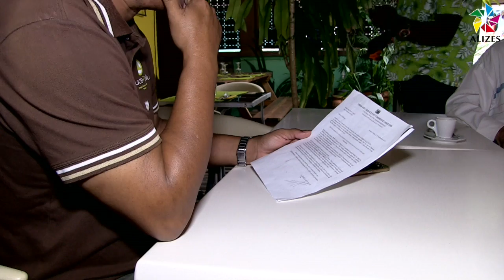Alan NAGAM en campagne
Alan NAGAM en campagne : Depuis qu’il a présenté la liste « Entreprises Unies et Fortes » qu’il conduit pour l’élection à la présidence de la Chambre de commerce et d’industrie des îles de Guadeloupe, Alan Nagam bat la campagne. Ou plutôt a-t-il pris son bâton de pèlerin pour tenter de convaincre les ressortissants de la chambre consulaire à porter leurs voix en sa faveur.